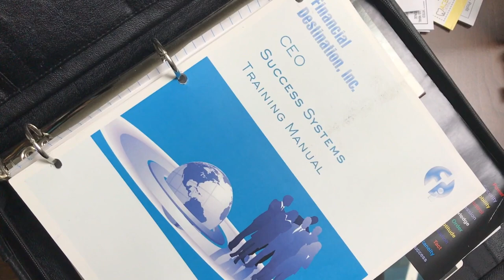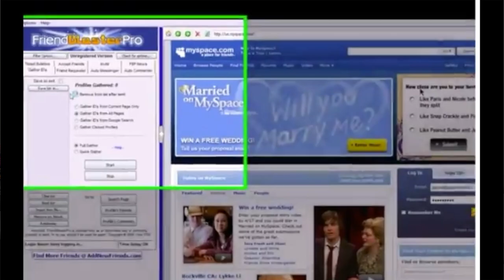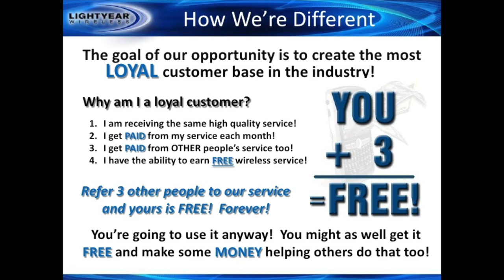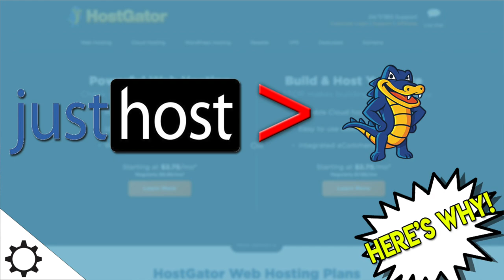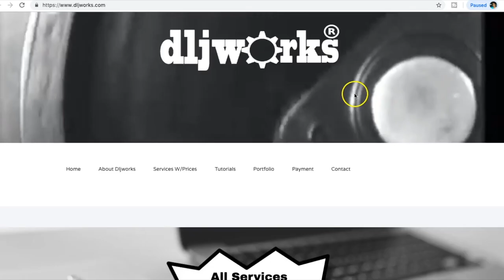My DeVry University Story (No it Wasn't a Scam)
Hello! My name is DeShaun Johnson and I went to DeVry University.  Yes I am not ashamed to say this.  As a matter of fact, I embrace it. DeVry opened me up to the wonderful world of Web Design I didn't think possible.  But I had to go through network marketing to get there.